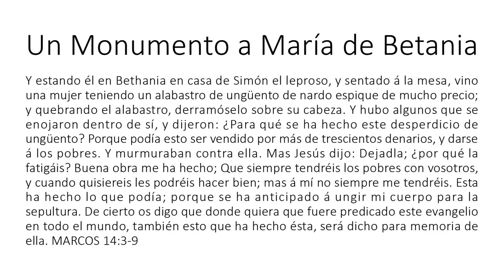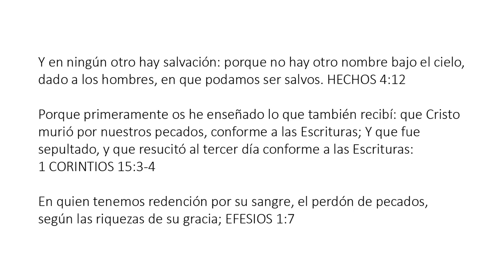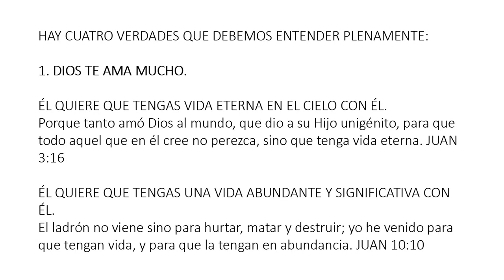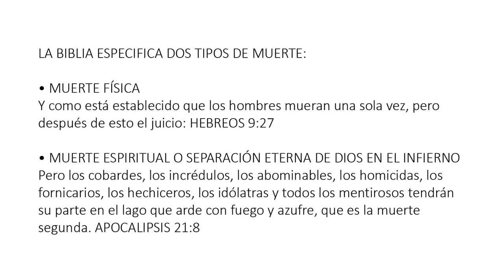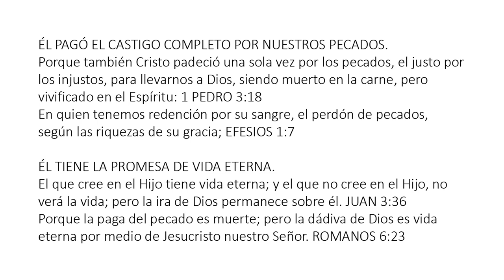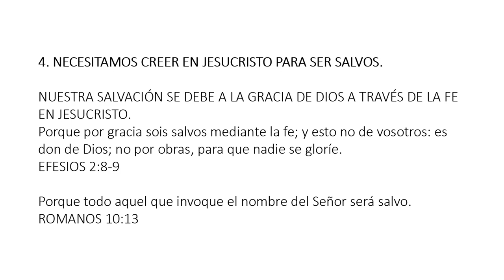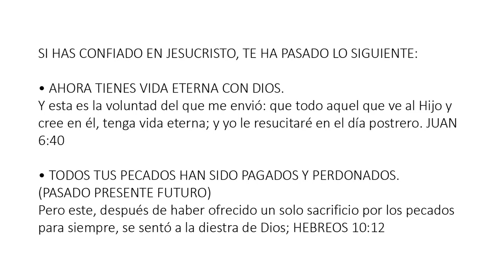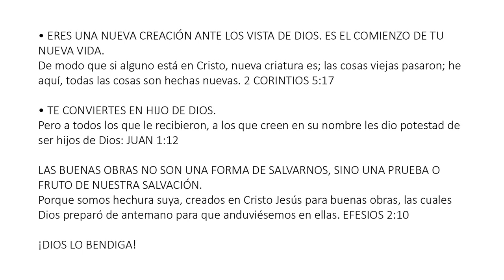Spanish (Español) - A Memorial to Mary of Bethany - Soul Winning Gospel Presentation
De cierto os digo que donde quiera que fuere predicado este evangelio en todo el mundo, también esto que ha hecho ésta, será dicho para memoria de ella. MARCOS 14:3-9